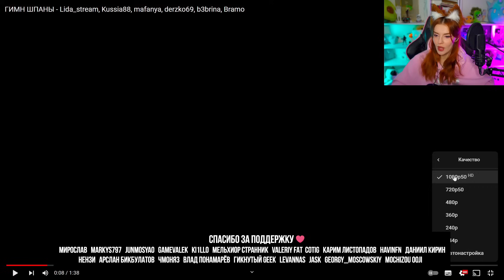ГИМН ШПАНЫ - Lida_stream, Kussia88, mafanya, derzko69, b3brina, Bramo Реакция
ГИМН ШПАНЫ - Lida_stream, Kussia88, mafanya, derzko69, b3brina, Bramo